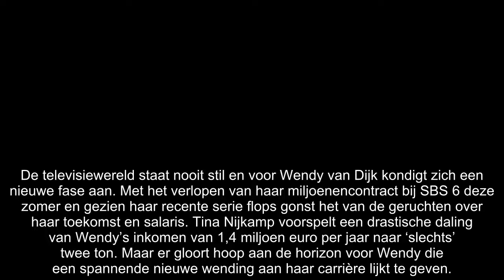Wendy van Dijk gaat er flink op achteruit qua salaris bij Talpa